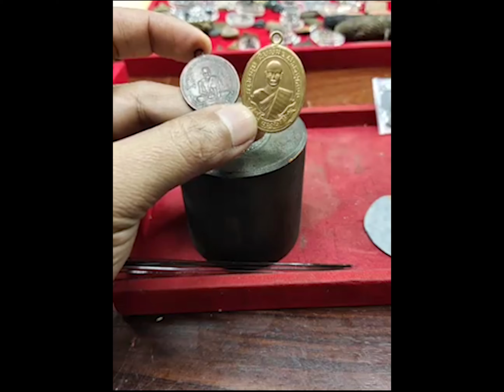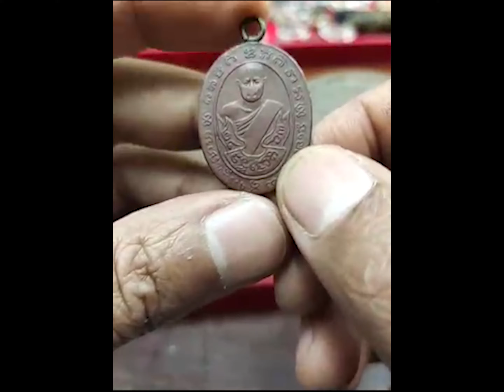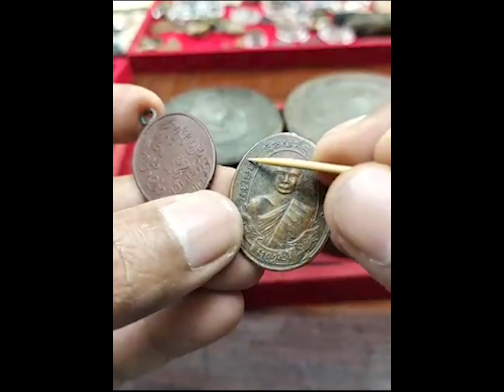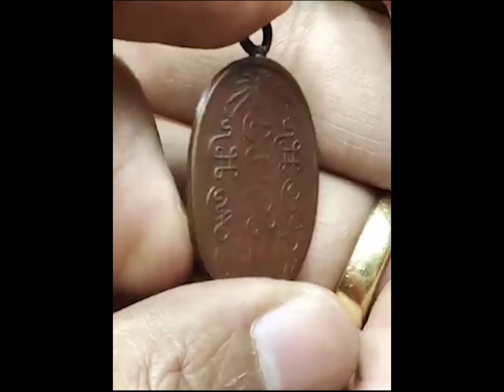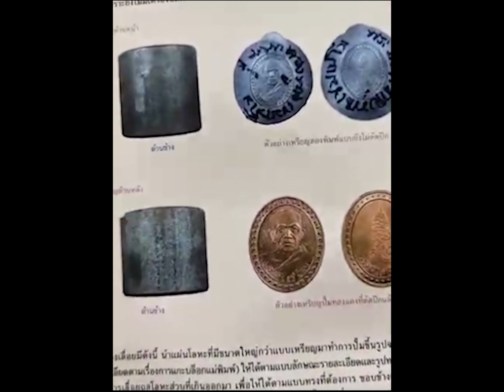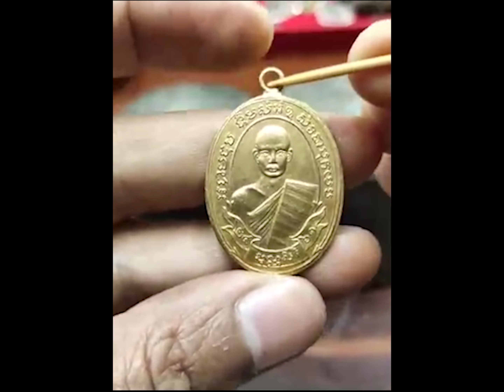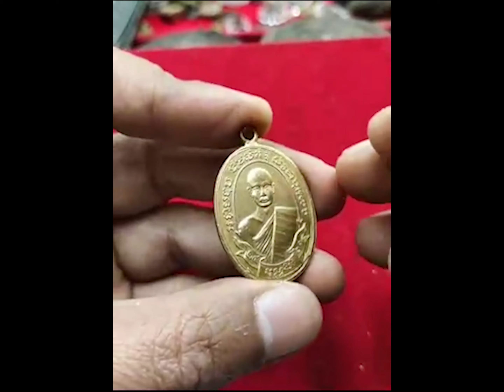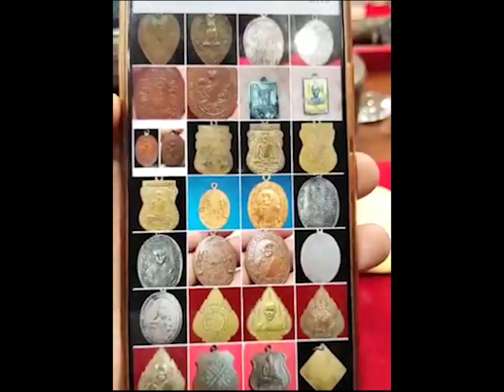วิธีการผลิตเหรียญข้างกระบอก โดยโอ๊ต บางแพ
เว็บซื้อขายพระเครื่อง ออกใบรับรอง